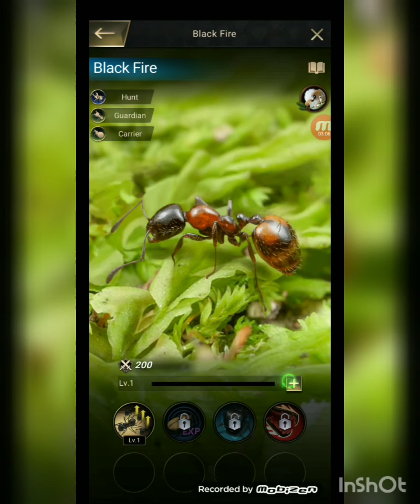Игра про муравьёв, The Ants. Новый формат!